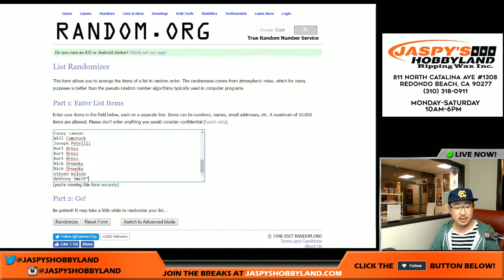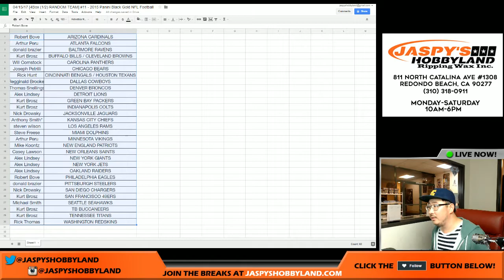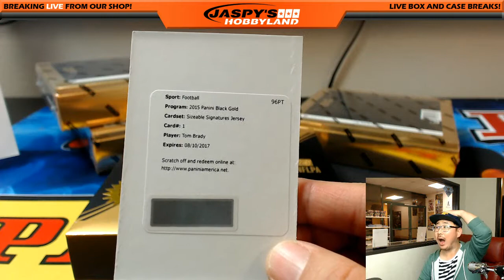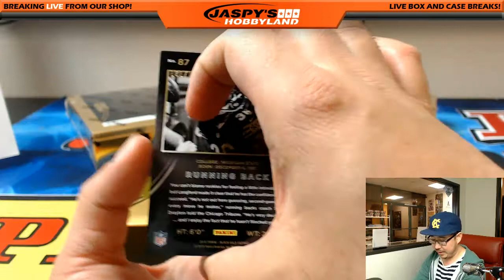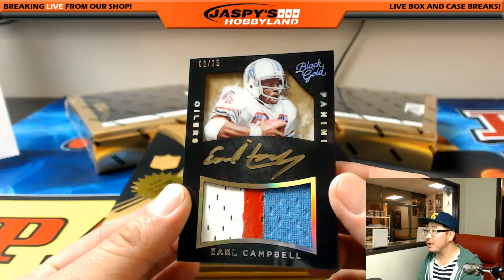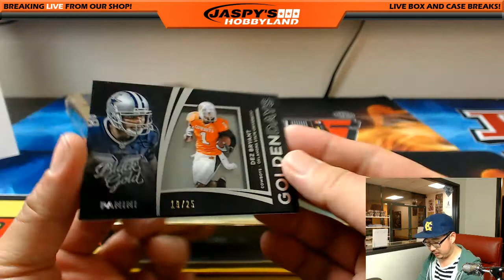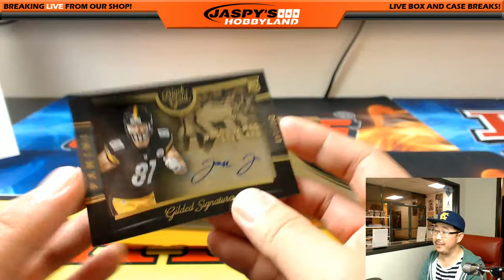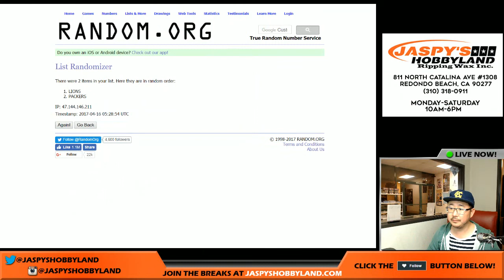04/15/17 [4Box (1/2) RANDOM TEAM] #11 - 2015 Panini Black Gold NFL Football